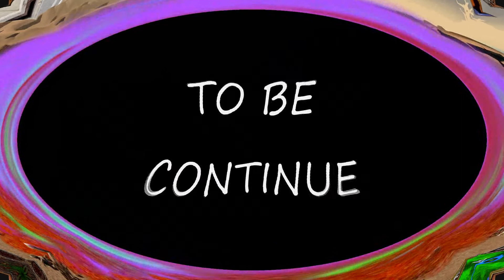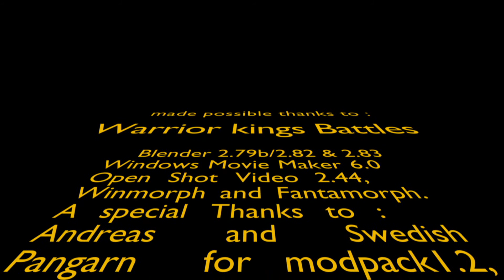Warrior Kings Battles in Sparkling Tower Part II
First Attack    Warrior kings battles